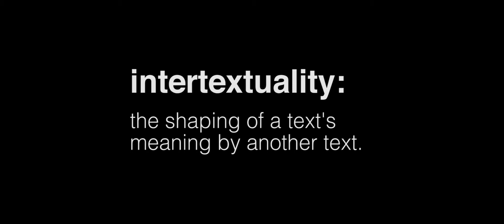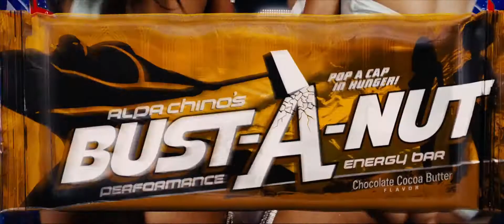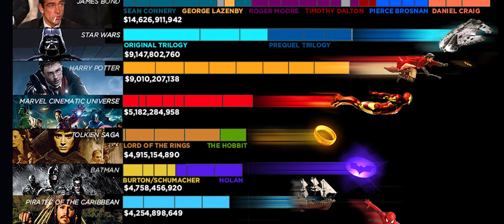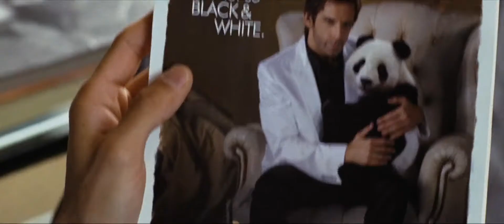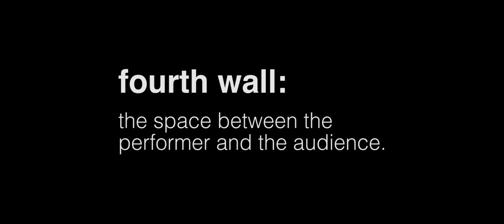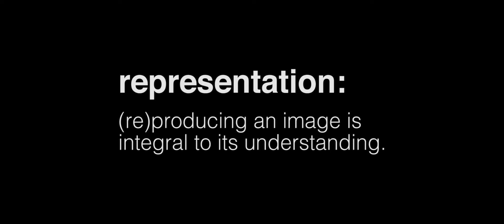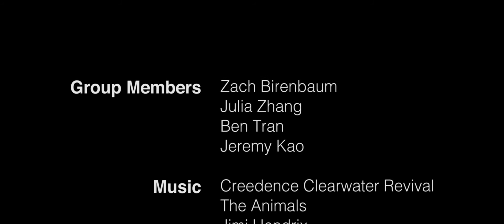Tropic Thunder | A Postmodernist Analysis